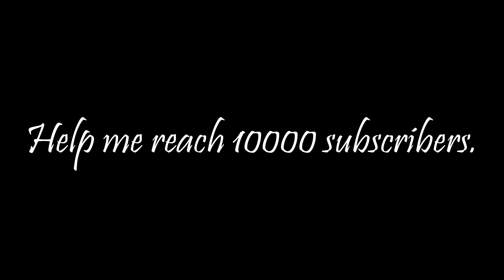Buretyi - EP.80【Short Montage】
穩定開台中！